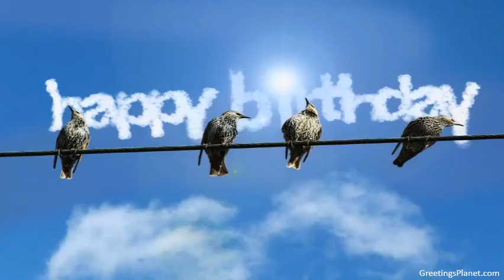Happy Birthday to Asvin